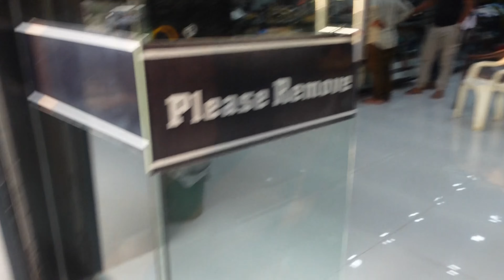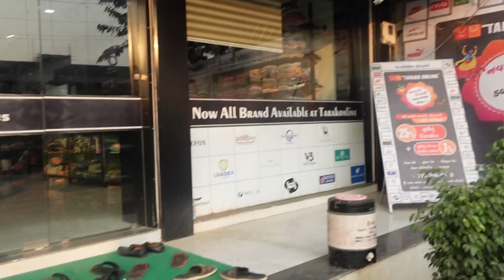Exploring India with my American Wife * Her first time*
show us some love and support.